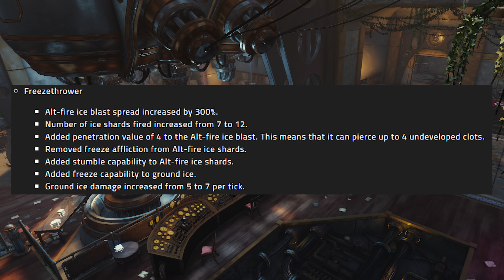Killing Floor 2 The Back And Kicking Brass Beta Experience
0:00 Animated Intro
0:26 Change-log
0:50 Hemoclobber
8:03 The Seal Squeal
12:42 The Battering Ram Rework
16:21 The Husk Cannon Rework
20:03 The Gear "Yes we're really doing this."
23:33 The Freezethrower Rework